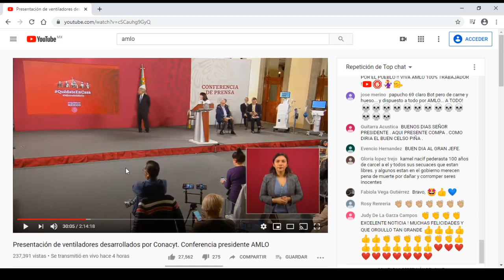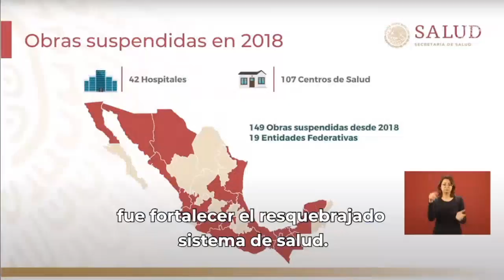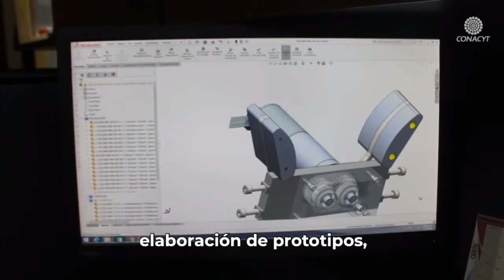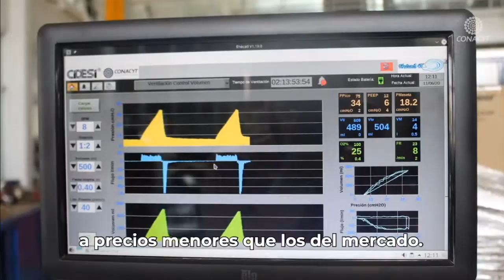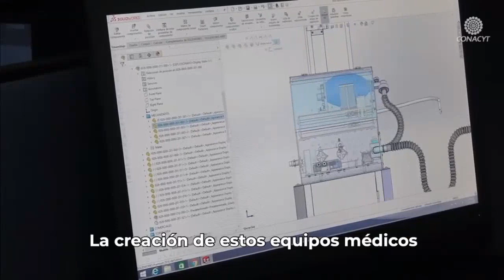Conacyt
Nace Ehecatl 4t y Gätsy